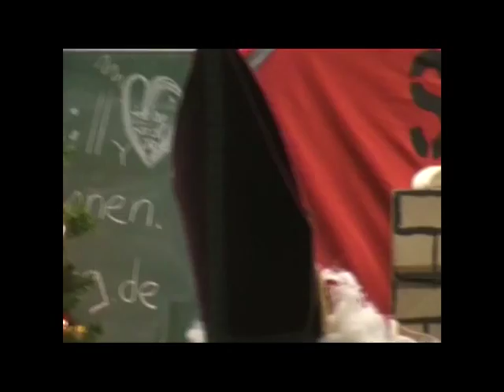Nikolaus im besetzten Hörsaal der Uni Augsburg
Am 6.12 besucht auch der Nikolaus mit seinem Knecht den besetzten Hörsaal 1 der Uni Augsburg